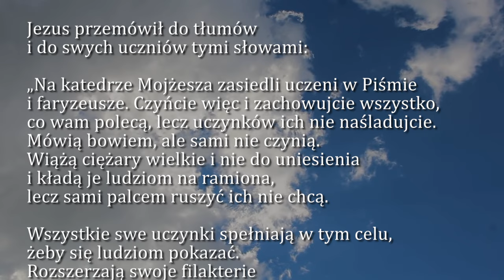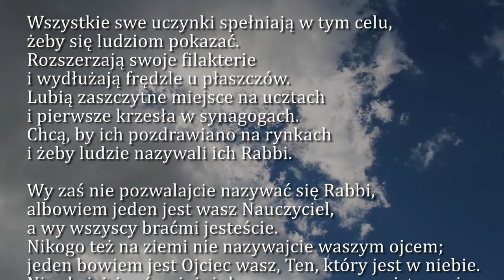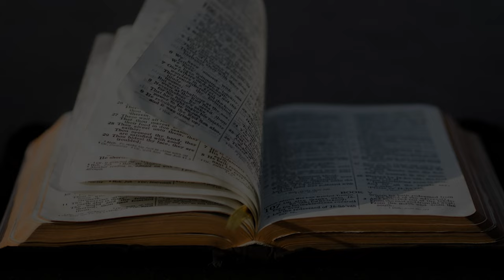Dobra Nowina na dziś | 27 lutego - Wtorek, II tyg. Wielkiego Postu